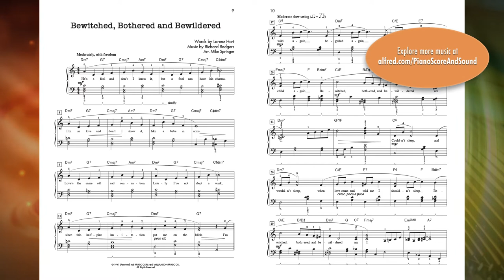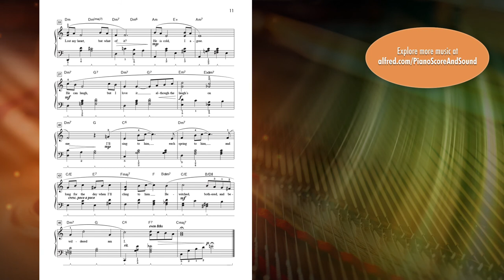Bewitched, Bothered, and Bewildered, arr. Mike Springer - Score & Sound, Piano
Bewitched, Bothered, and Bewildered
Arr. Mike Springer
Book: Jazz Standards
Item: 00-47912
Level: Easy Piano

This collection of jazz classics contains entertaining solo piano arrangements. The carefully crafted arrangements sound impressive, with lively rhythms and satisfying harmonies, while remaining accessible to pianists at the intermediate to late intermediate level. The clearly notated arrangements include lyrics, level-appropriate chord symbols, helpful pedaling marks, and suggested fingerings. Enjoy these great tunes!